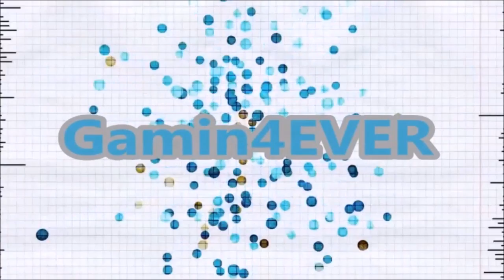Minecraft Attack of the B team #5 The Anger of foods!